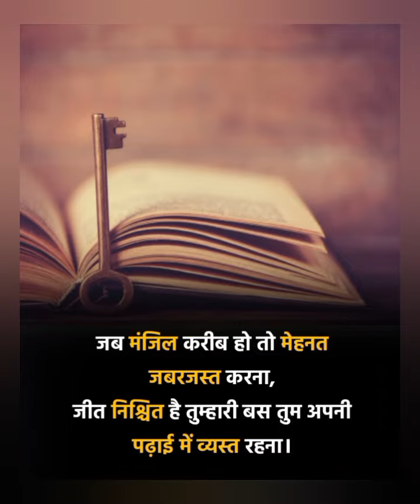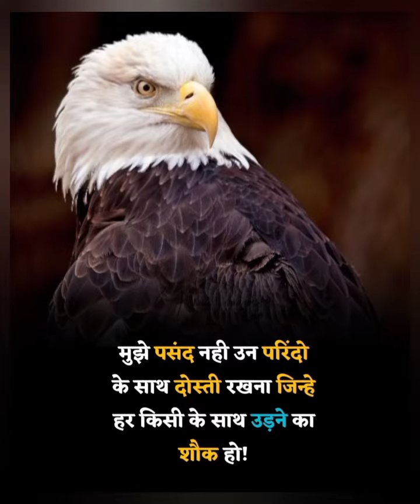Best motivational quotes by GopiKishanSir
Best motivational quotes सिर्फ सुनें नहीं,समझें भी...
voice: GopiKishanSir

voice: GopiKishanSir